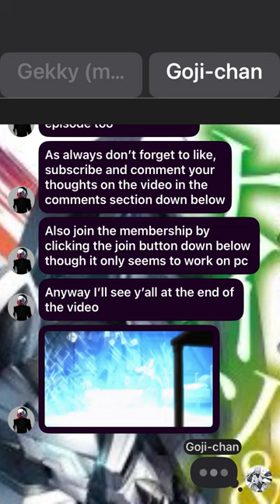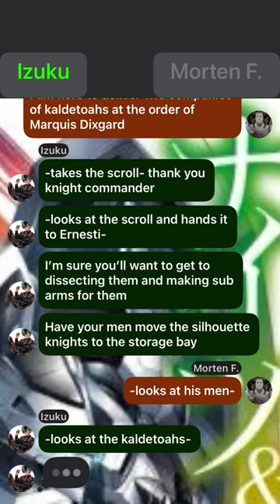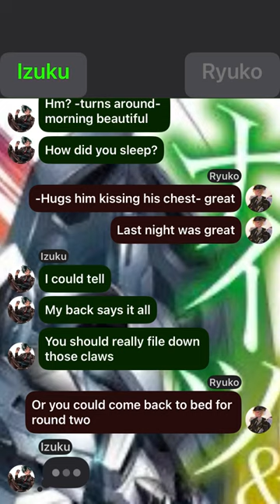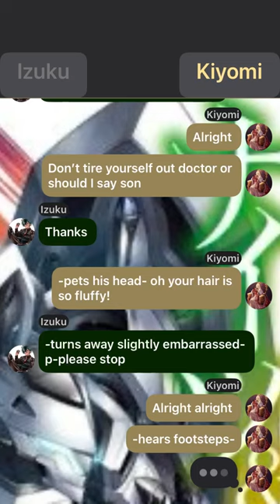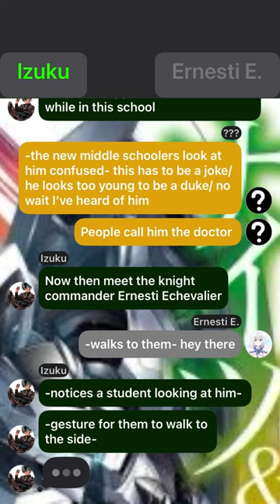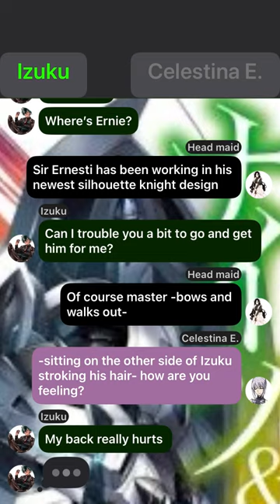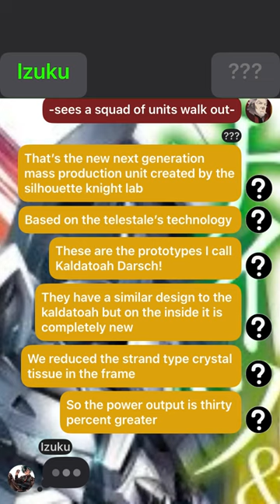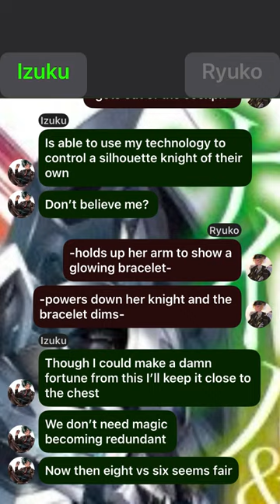Knights and magic Deku ep4 (the empress)